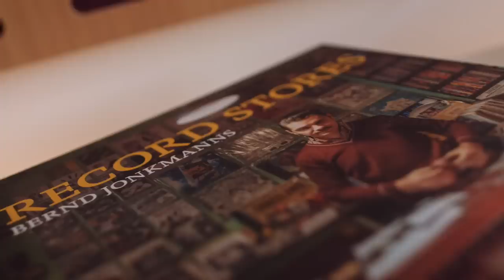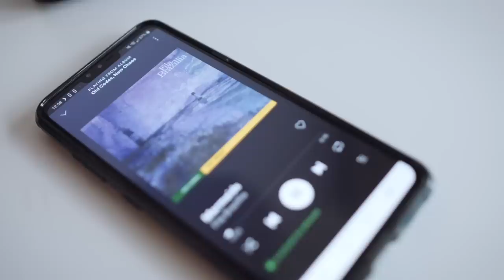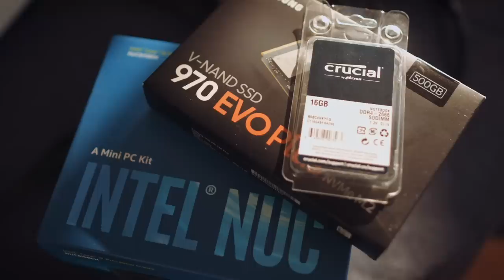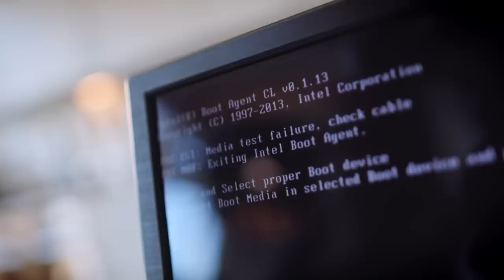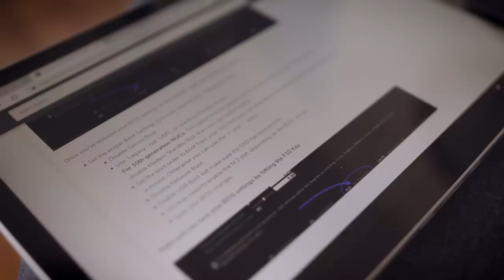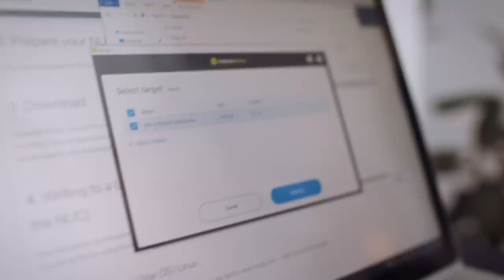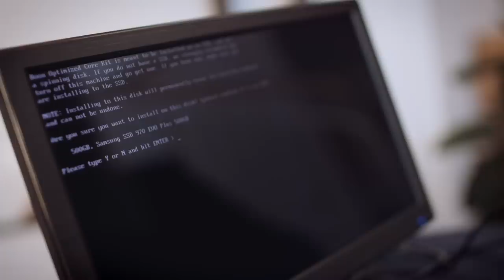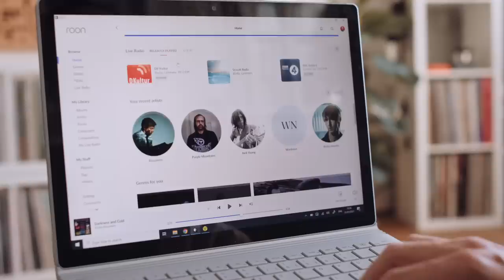ROON ROCKS!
Camera: Olaf von Voss | Editor: John Darko | Motion GFX: John Darko | Ad segment: Jana Dagdagan

for associated music playlists + exclusive video content

Samsung MZ-V7S500BW SSD 970 EVO Plus 500GB M.2 Internal NVMe SSD

Also seen in this video...

Why are comments turned OFF?

DID YOU KNOW WE HAVE A PODCAST?